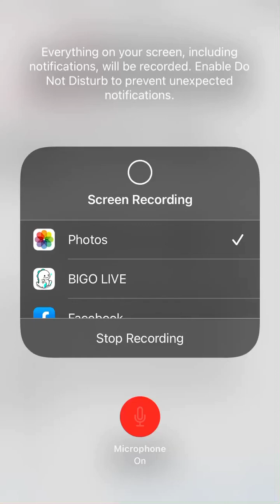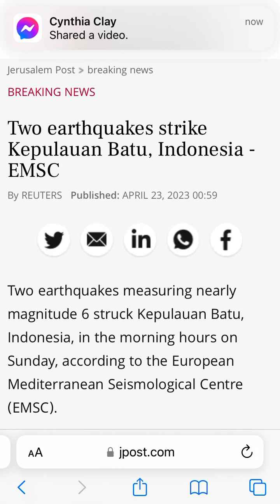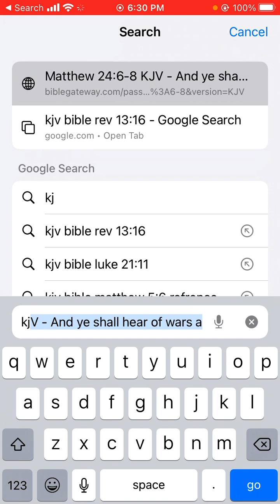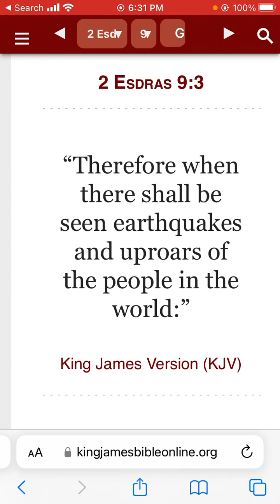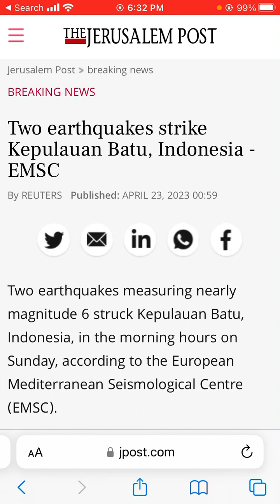Two earthquakes strike Kepulauan Batu, Indonesia -EMSC